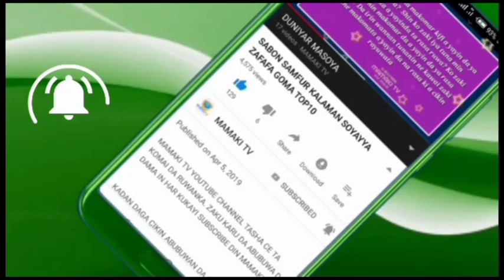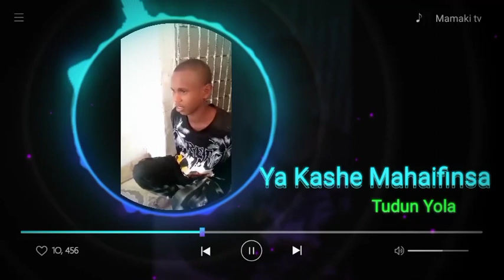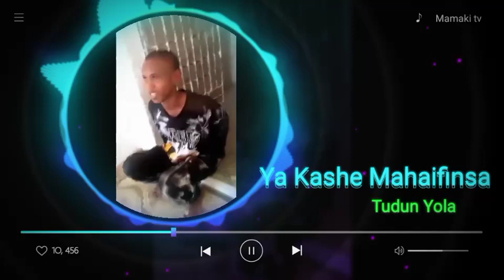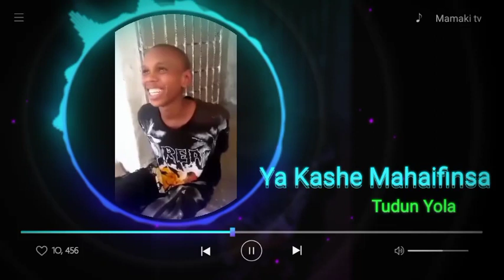Mahaifina Ai Yana Aljannah 😭 Matashin Da Ya Cakawa Mahaifinsa Wuka A Kano Ya Kasheshi